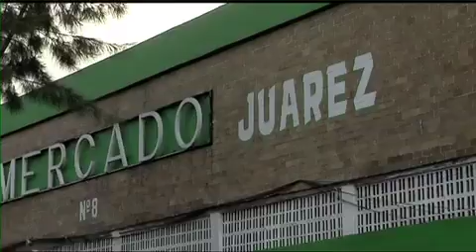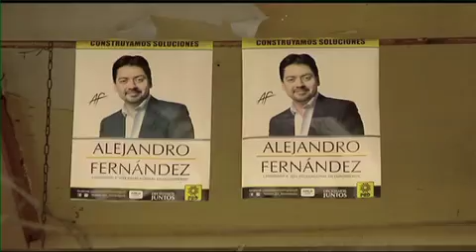Informativo 40 Noche, corrupción mercados públicos parte 2, 16 de agosto del 2013